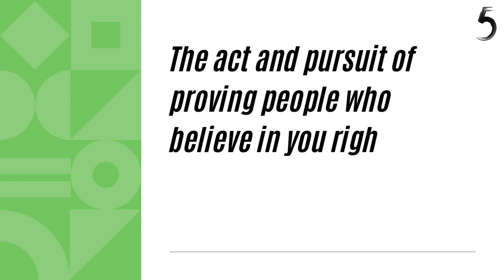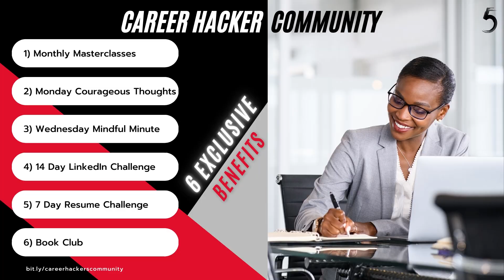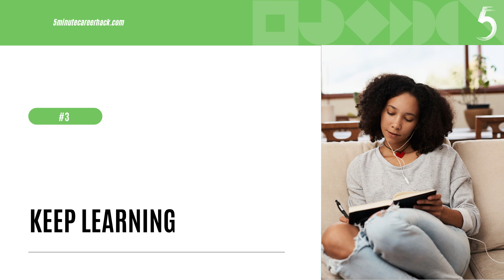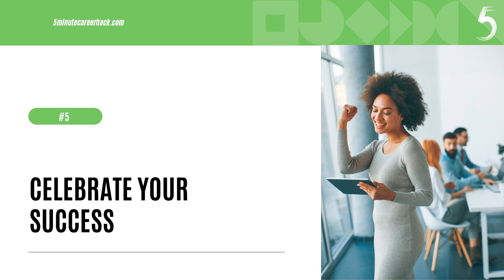Easily Motivated l Career Hack #64 l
After mentoring & coaching thousands, we are on a mission to get these Career Hacks to everyone!

5 Minute Career Hack started from a powerful mastermind of 3 individuals that have worked together for close to a decade.

Jamila Brown, Candyce Hunt, & Alicia Wade together have over 60 years of experience in Corporate America and a long list of accomplishments, mistakes, and valuable lessons to share.

The biggest lesson is sharing! They quickly learned that sharing the fine print details day to day over the last decade has not only changed the trajectory of our careers and personal bags; but it has also helped thousands of other professionals along the way.

All the Career Hacks are waiting for you because they SHARE and SHARE more via this incredible community, the 5 Minute Career Hack Podcast, coaching sessions, webinars, courses, and more!